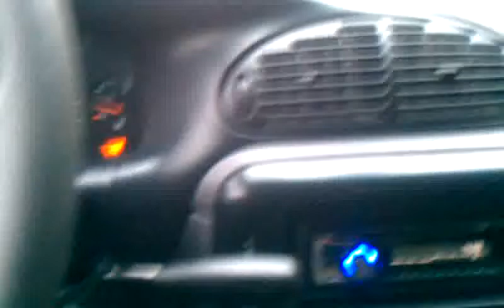BYE BUDDDDYYYYYYY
BYE BUDDYYYYYY